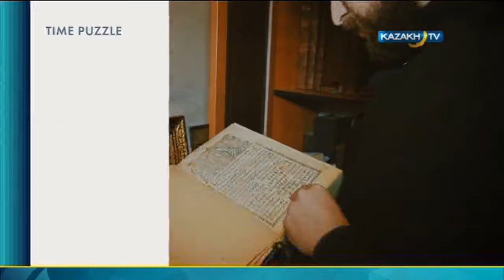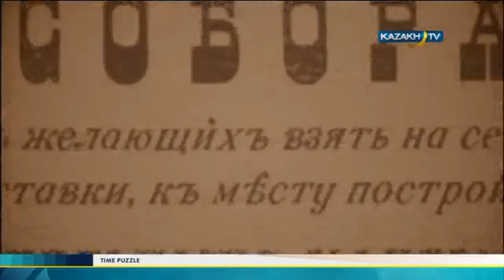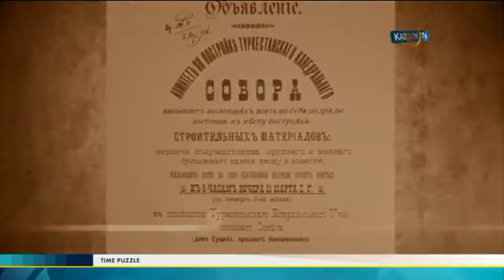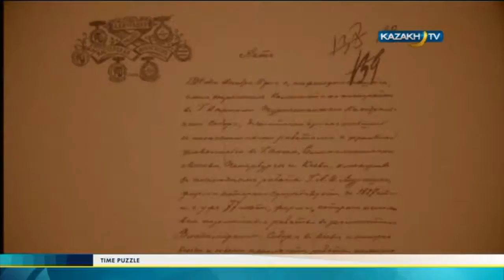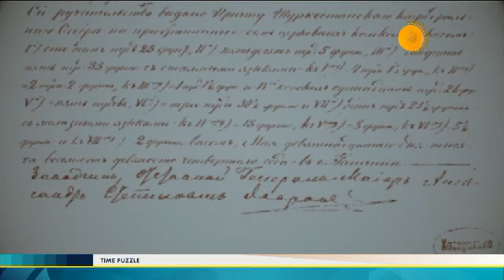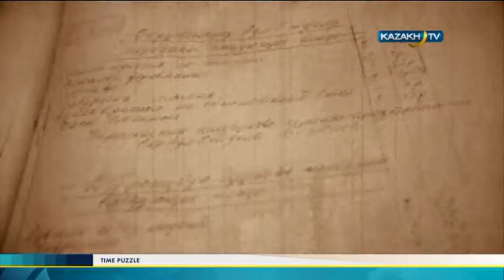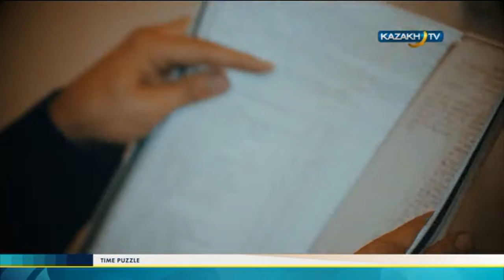"Time puzzle" #2 (25.10.2016) - Kazakh TV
In today's program:
Mysteries of Holy Ascension Cathedral;
Disaster in Verny in 1887;
Mystery of Lost Bells.